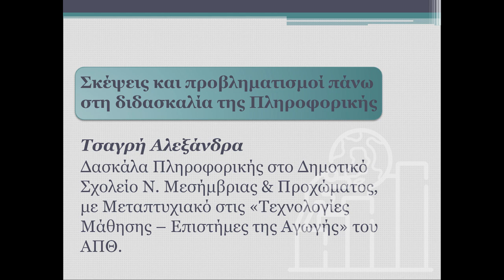Η Αλ. Τσαγρή στην ημερίδα για τις κατευθύνσεις διδασκαλίας και τα προγράμματα σπουδών στο σχολείο